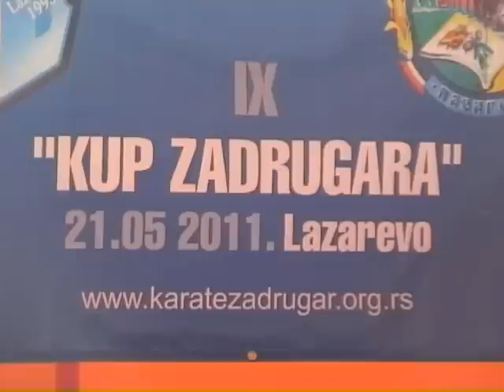NG Fair Play Karate 9 Kup Zadrugara